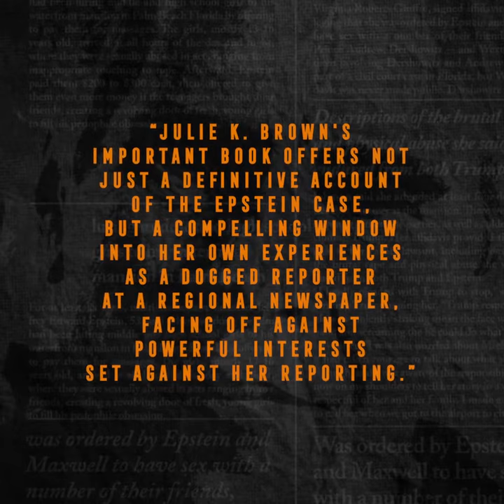PERVERSION OF JUSTICE by Julie K. Brown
Dauntless journalist Julie K. Brown recounts her uncompromising and risky investigation of Jeffrey Epstein's underage sex trafficking operation, and the explosive reporting for the Miami Herald that finally brought him to justice while exposing the powerful people and broken system that protected him. PERVERSION OF JUSTICE is available in hardcover, ebook and audiobook.